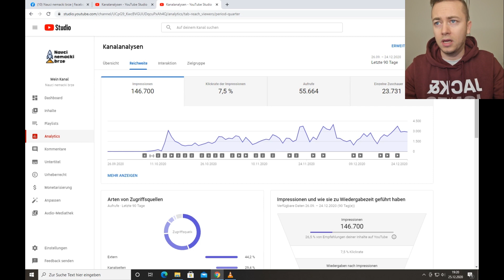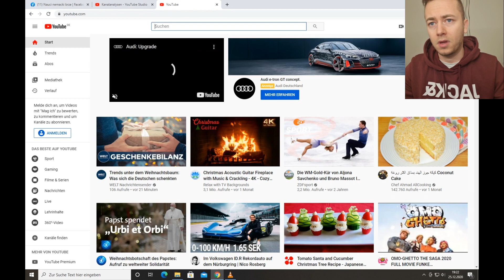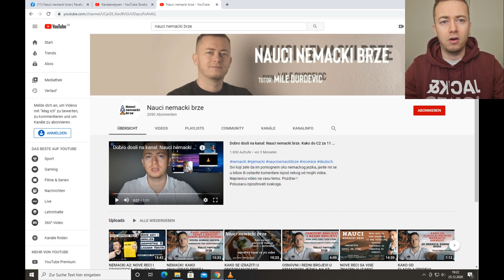NA STA LJUDI POMISLE KADA KAZEMO PRETPLATI SE ILI SUBSCRIBE?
Ako vam se svidja ovo sto radim,  podelite moj kanal na vasem Fejsbuk profilu, kako bi i vasi prijatelji dobili korisne informacije i savete o nemackom jeziku.